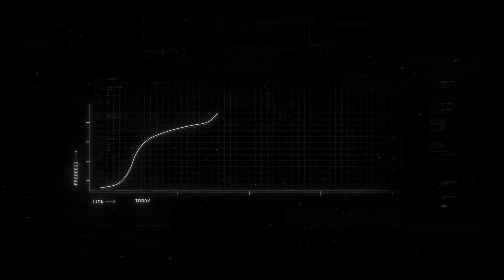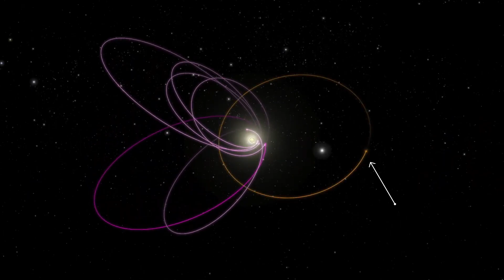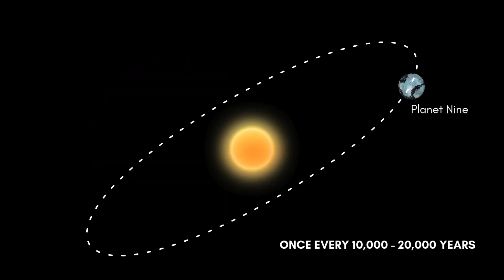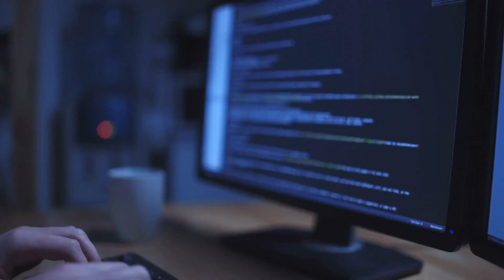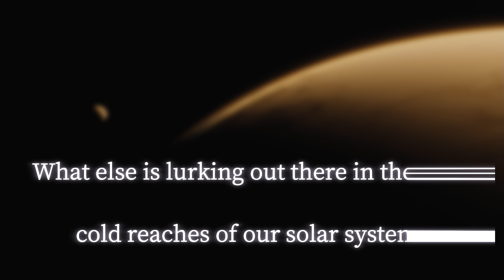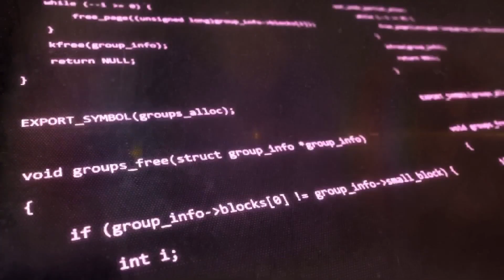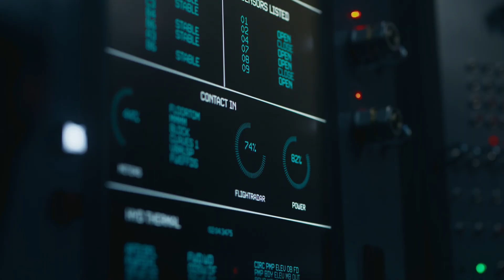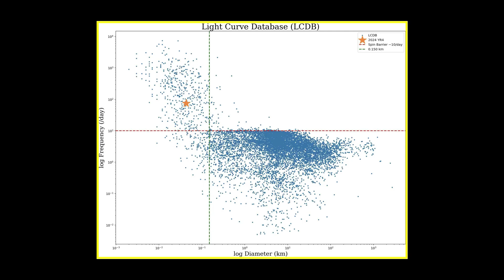JWST Just Found Something Massive Beyond Neptune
Hidden beyond Neptune, its presence was whispered by subtle distortions in the orbits of distant icy bodies, challenging everything we thought we knew about our cosmic neighborhood.
The James Webb Space Telescope, with its groundbreaking ability to peer deeper into space than ever before, pushed the limits of our vision. But even with its extraordinary power, the mystery remained just out of reach.